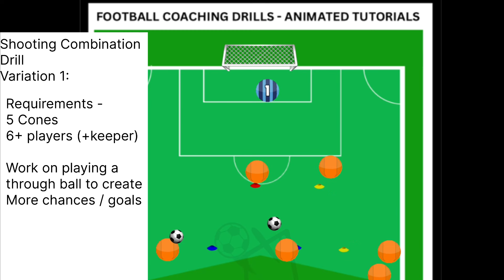Technical Shooting Football/Soccer Drill - 2 Variations - Finishing Training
Shooting Combination Drills

Help work on through balls and to help set up strikers behind the lines.